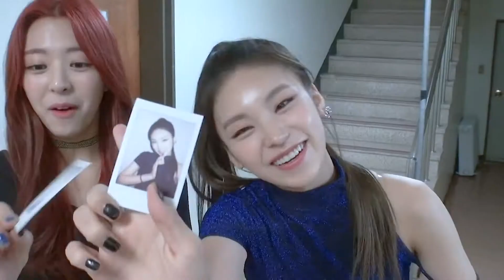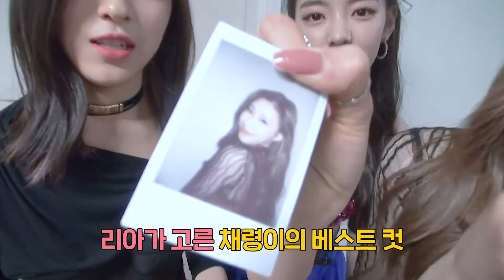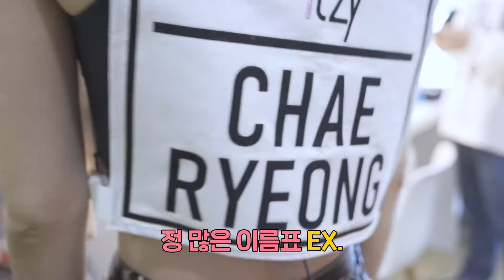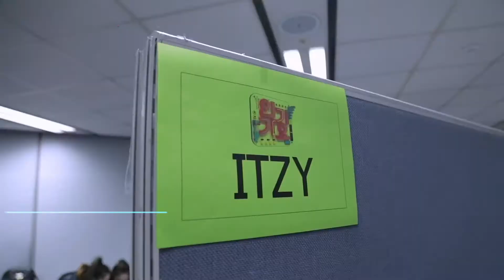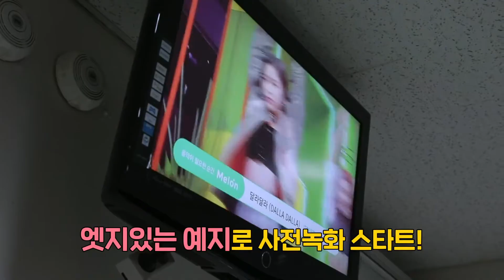[Sub español] ITZY? ITZY! | Episodio 09 - ¡El debut de ITZY en shows musicales!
¡¡¡ACTIVAR SUBTÍTULOS!!!

La traducción al español de este video me pertenece, por favor no copiar.
Ningún video de este canal está monetizado.